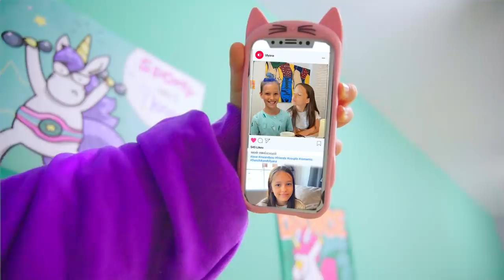САМАЯ СИЛЬНАЯ ДЕВЧОНКА ИЗБИЛА СТРАШНОГО КЛОУНА Пеннивайза! НОВЕНЬКАЯ не такая как все!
Смотри как я / Watch Me – Сезон 5 Серия 82. Серия про самую сильную новенькую! Новенькая оказалась сестрой Ульяны и теперь она хочет отбить у Ксюши Даниеля. Ксюше нужно справиться с сестрой Ульны и позвать на помощь самых злобных персонажей!